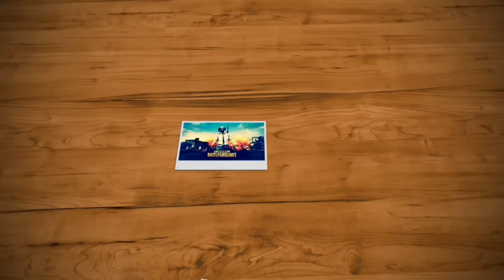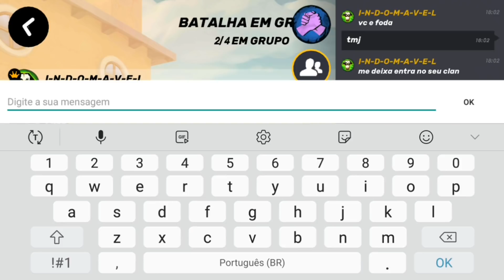JOGANDO COM FÃ - GUNS OF BOOM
FALA AI GALERA MAIS UM VIDEO PRA VOCÊS?

BORA NOVA META GALERA ME AJUDEM A BATER 5000 DE SUBS?

Bora 100 LIKES NESSE VIDEO ?

MEU CELULAR

ANDROID: 7.0
PROCESSADOR: Quad-core 2.3 GHz
MEMÓRIA RAM: 4BG